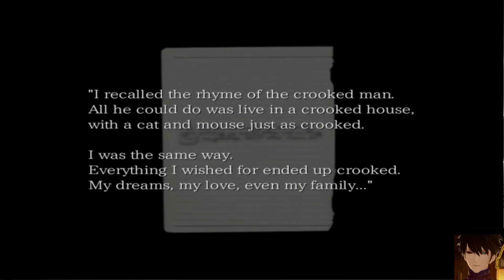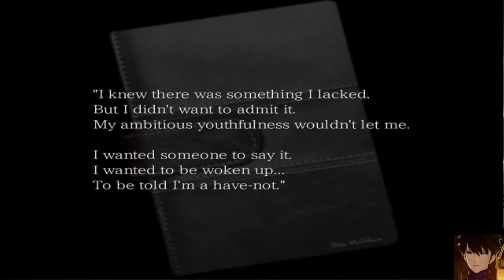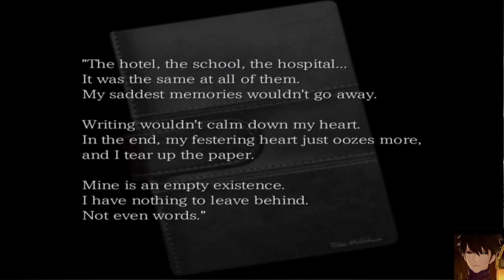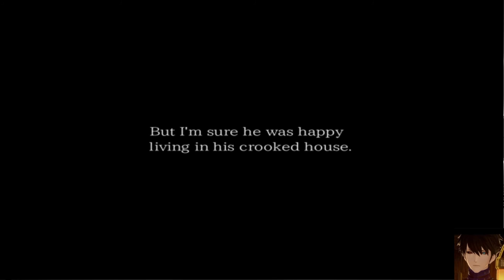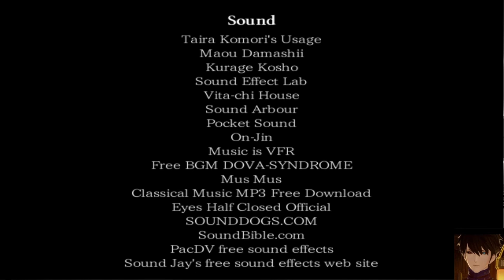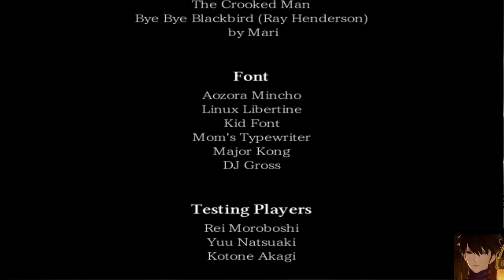The Crooked man Game Part 11 Darkbitcold Gameplays Demonic horror fest 2020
About me

Welcome to the Demon Horror Fest. Run while you can. Or else the Crooked Man Will get you

Welcome to the demon let play channel. I hope you enjoy them as much as I have playing them.

About me